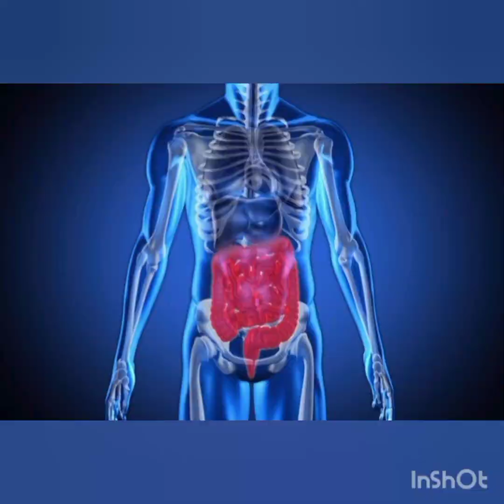पहलवान जैसी बॉडी बनाने के लिए करें इन चीजों का सेवन